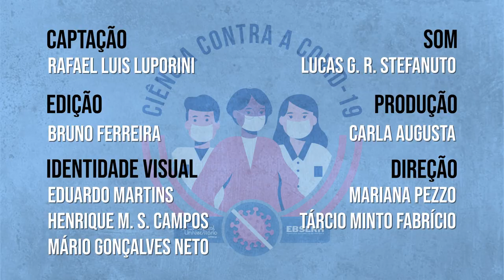Ciência Contra a COVID-19 - Rafael Luís Luporini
Rafael Luís Luporini, docente do Departamento de Medicina da Universidade Federal de São Carlos (DMed - UFSCar), fala do projeto realizado no Hospital Universitário (HU) da UFSCar que analisa o perfil bioquímico, inflamatório e imunológico de pacientes com COVID-19.

Ciência Contra a COVID-19 Projeto de divulgação e popularização das pesquisas que estão sendo desenvolvidas no enfrentamento da COVID-19. Produzido pelo Laboratório Aberto de Interatividade para Disseminação do Conhecimento (LAbI).

Especial Ciência Contra COVID-19 - HU - UFSCar é uma parceria com o Hospital Universitário da UFSCar (HU-UFSCar - Ebserh), apresentando as pesquisas desenvolvidas no Hospital.